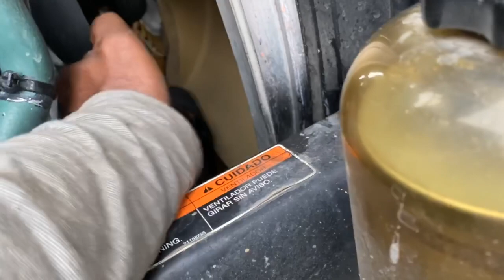Dropping bombshell on the army’s convoy